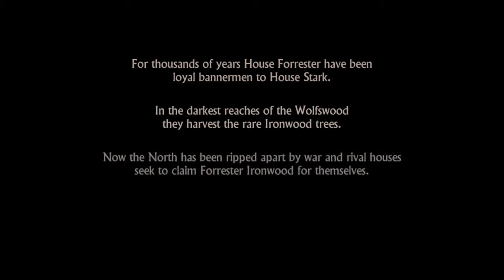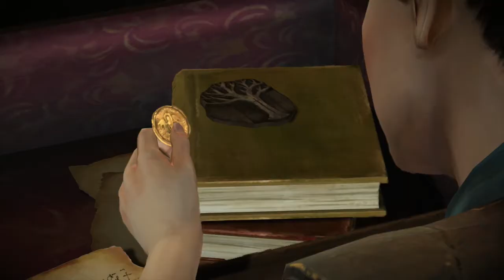8bit Bourbon: Game of Thrones Episode 1 Part 1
Welcome to our FIRST gameplay video. This one is all about the new Game of Thrones game! Join us as we dive into Westeros and try to make the worst possible decisions and survive.